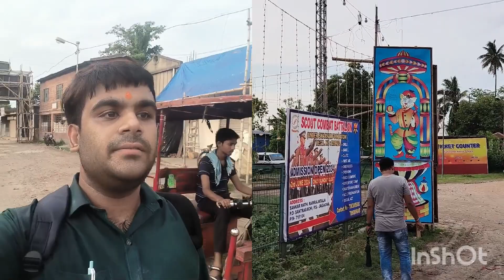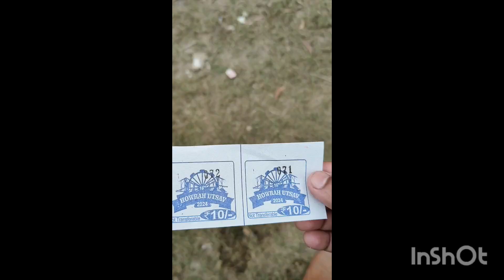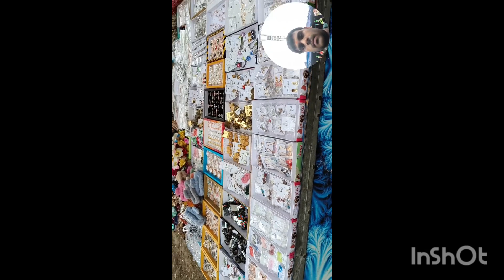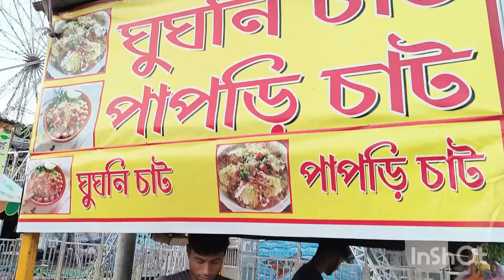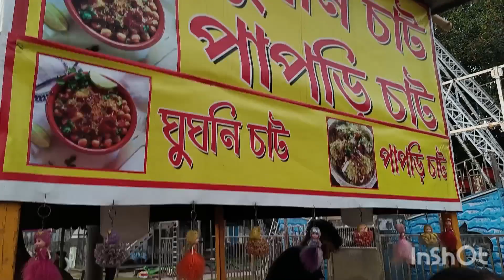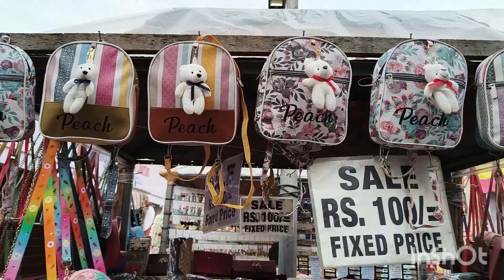Howrah Udsab 2024 blogging.